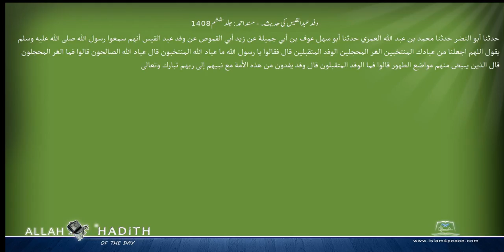وفد عبدالقیس کی حدیث۔ مسند احمد Musnad Ahmad Islam4Peace com